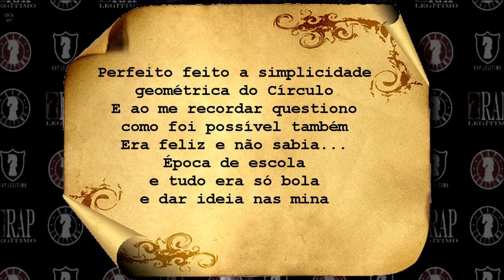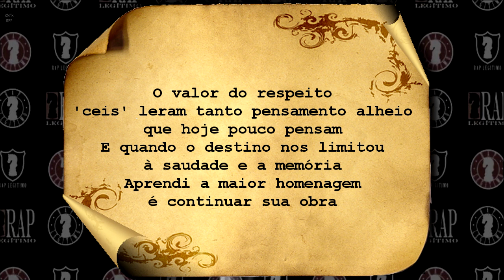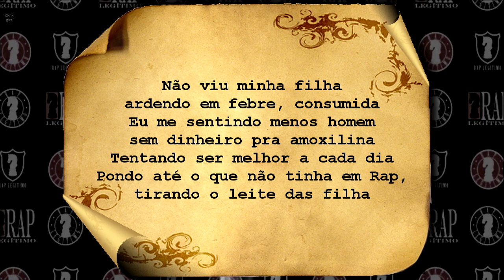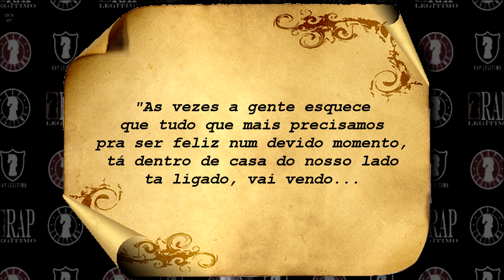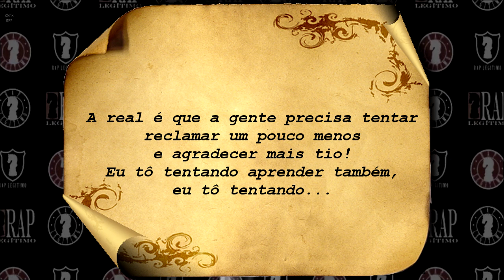A286 - O ATEU QUE DEUS ABENÇOOU [ COM LETRA ]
► Faixa 16 'Última' do Álbum: Sobre Paixões e Tragédias; ; Lançado em 2.018 !
► CLIQUE EM MOSTRAR MAIS ↓↓↓↓
► CANAL PROIBIDO PARA COVARDES !!